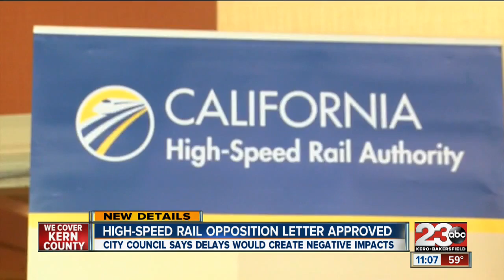Council approves letter to HSRA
Bakersfield city council approves a letter of opposition to the High-Speed Rail Authority concerning interim Shafter station. 23ABC's Grecia Aguilar reports.

23ABC News brings you up to the minute breaking news alerts, weather, traffic as well as live streaming video for Bakersfield, Kern County and all over the world.

23ABC News, KERO, brings you the latest trusted news and information for Bakersfield, California and Kern County.